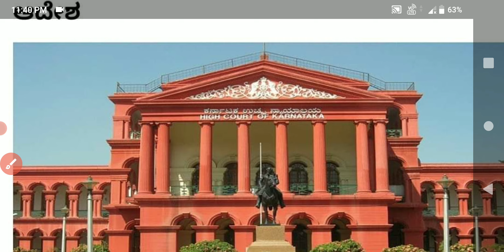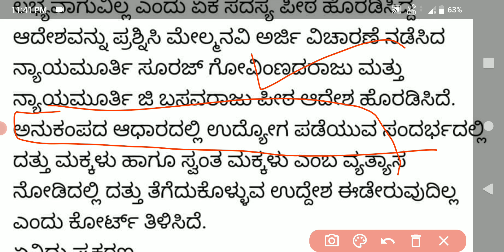ಕೊನೆಗೂ ಜಯಿಸಿದ ಸರ್ಕಾರಿ ನೌಕರರು ನೌಕರರ ಪರವಾಗಿ ಬಂತು ಹೈಕೋರ್ಟ್ ನಿಂದ ಬಹುದೊಡ್ಡ ಆದೇಶ/7th pay /DA hike#news